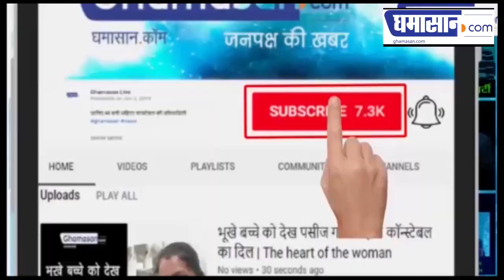Covid-19 Report : 24 घंटे में 941 नए मामले, 37 मौत, लेकिन 325 जिलों में नहीं पहुंचा कोरोना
देश में 12,799 पहुंचा संक्रमितों आंकड़ा
428 लोगों की कोरोना वायरस से हुई मौत